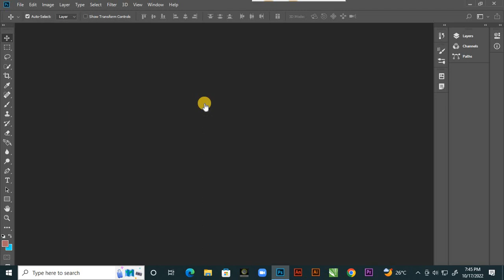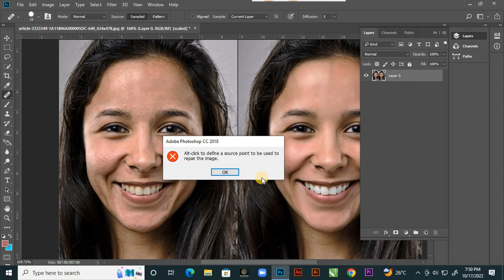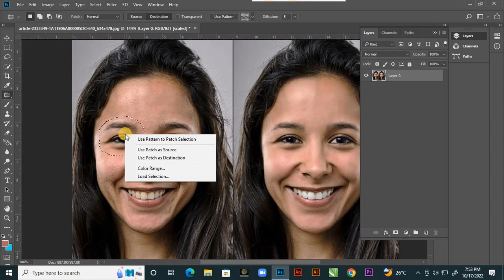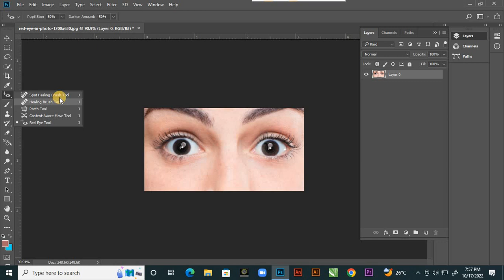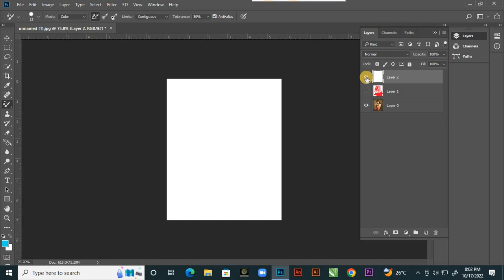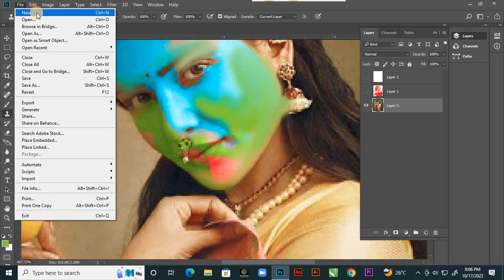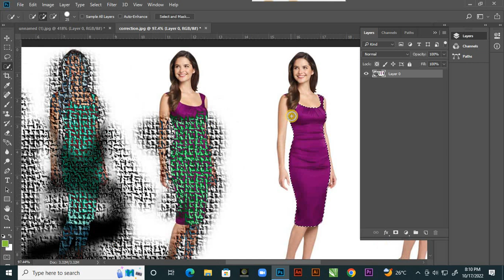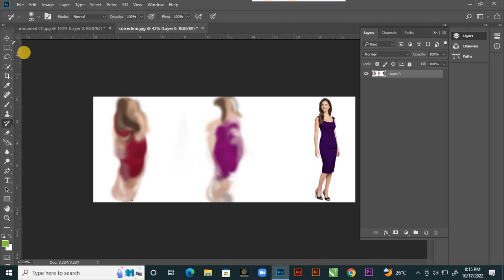adobe photoshop class 3